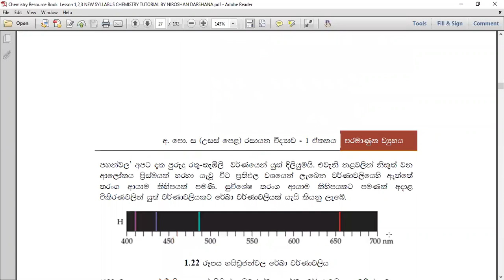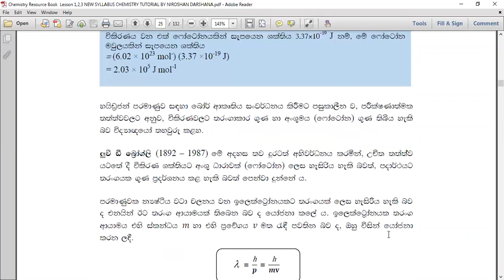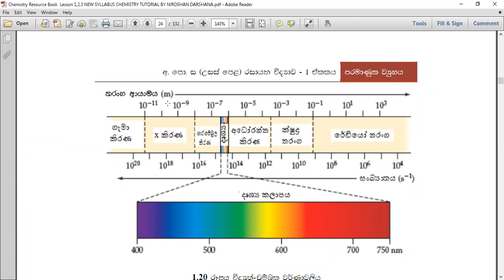විද්‍යුත් චුම්බක වර්ණාවලිය සහ ඒවායේ ප්‍රයෝජන-32-by Niroshan Darshana SLCHEMISTRy